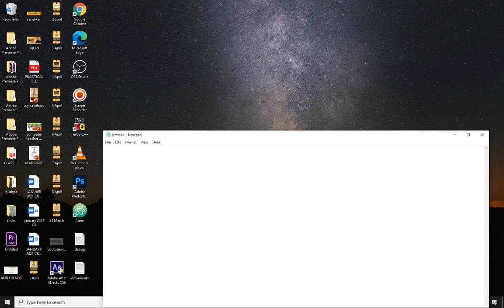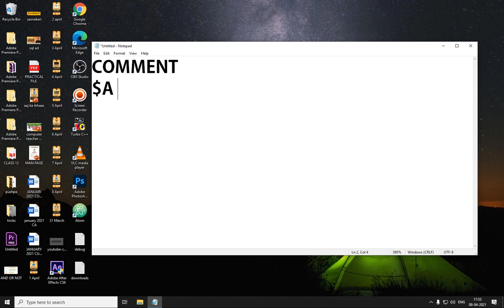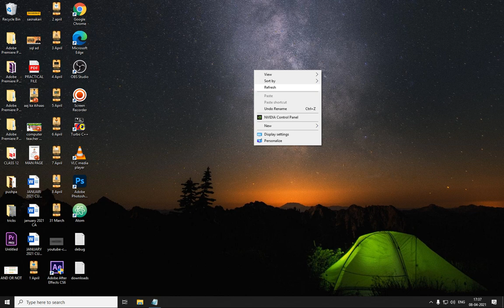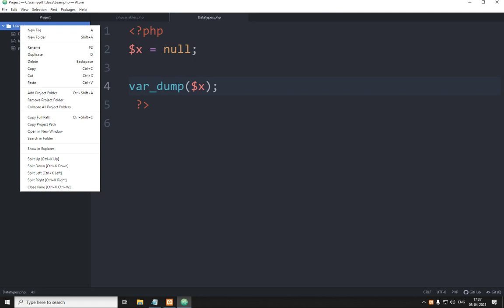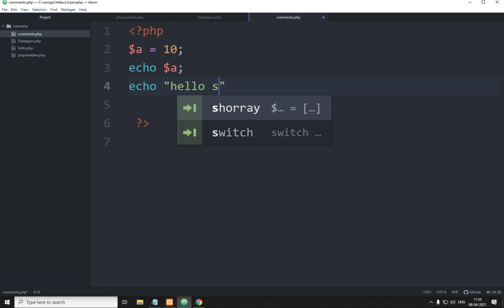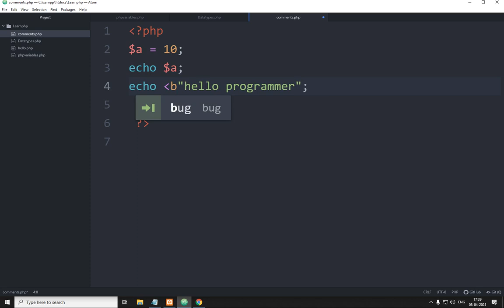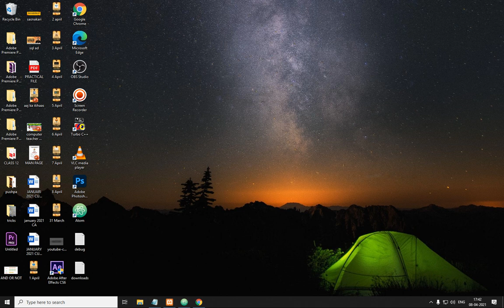PHP Comments Tutorial in Hindi | computer teacher latest news | php tutorial for beginners